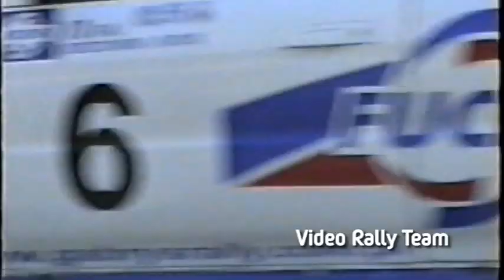oldschool VRT highlights: Rajd Rzeszowski 2002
by Video Rally Team